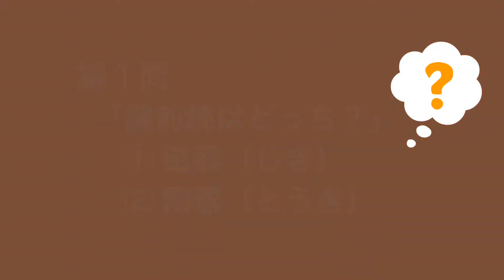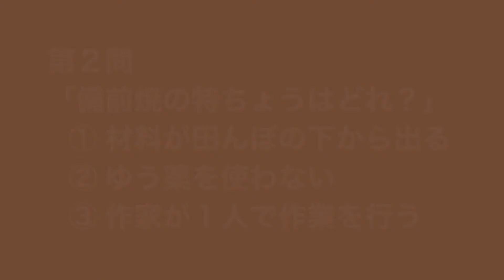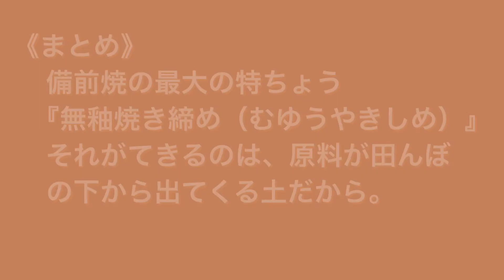備前焼クイズ１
備前焼作家さんが出すクイズに君はいくつ答えらえるかな。